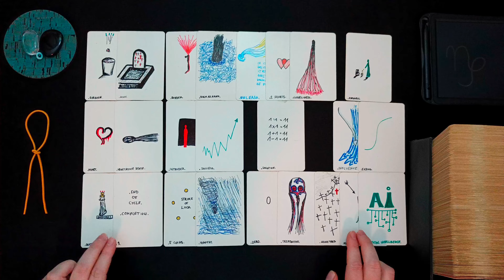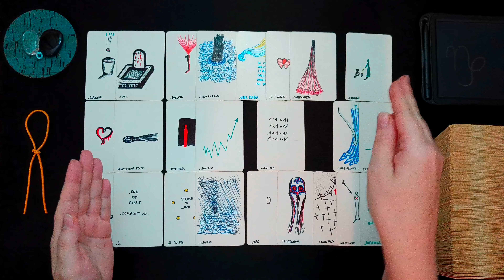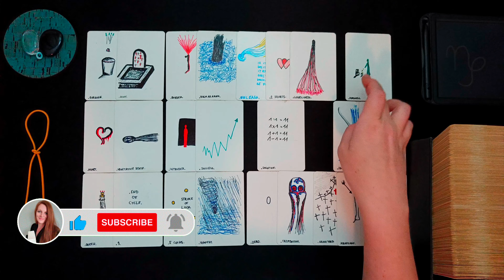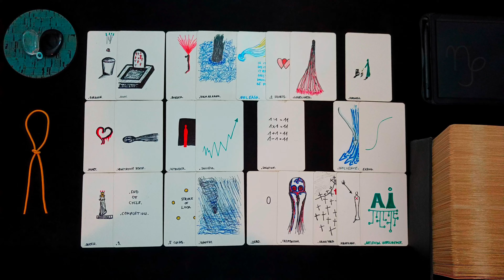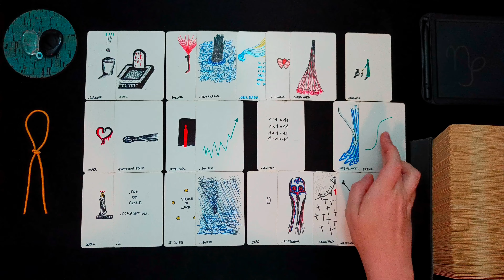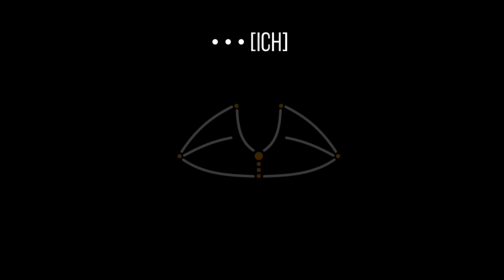STEINBOCK ♑👁️‍🗨️ • Lampenfieber! Der Wendepunkt ist da! • 🧿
ͽ Intuitive Kartenlegung für STEINBOCK ♑ in

00:00 • Intro & Erläuterung
01:01 • DIREKT ZUR LEGUNG • Darum geht es JETZT
05:18 • BLOCKADEN • Welche Blockaden, welche Hürden zeigen sich in den Karten?
10:41 • LÖSUNGSIMPULSE • Welche Anregungen hat das Universum um die Situation zu verbessern?
17:47 • TENDENZ • Wie sind die Aussichten? Welche Tendenzen zeigen sich?
22:47 • Abschlussritual Blockadenlösung

••• Schedule ••• •  •   •
Montag: ERDZEICHEN ••• Steinbock • Stier • Jungfrau •
Dienstag: LUFTZEICHEN ••• Wassermann • Zwillinge • Waage •
Mittwoch: WASSERZEICHEN ••• Fische • Krebs • Skorpion •
Donnerstag: FEUERZEICHEN ••• Widder • Löwe • Schütze •
Freitag • Samstag: Spontane Impulse
Sonntag: Special Vibe

Vielen Dank!